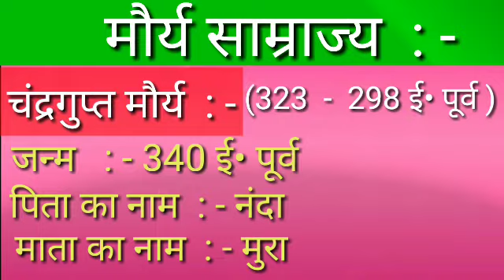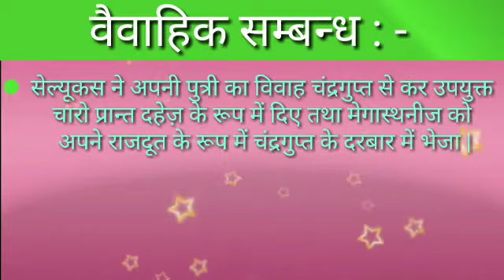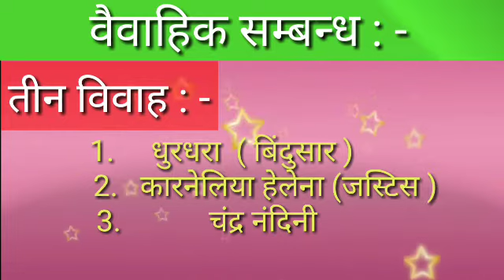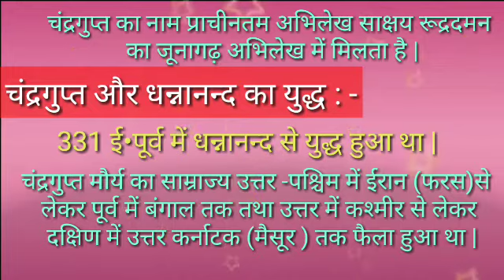चंद्रगुप्ता मौर्या || chandragupta maurya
मौर्य साम्राज्य के संस्थापक  चंद्रगुप्ता मौर्या का शासन काल 323-298 ई•पूर्व तक माना जाता है चंद्रगुप्ता मौर्या अपने गुरु चाणक्य की सहायता से अंतिम नन्द शासक धन्नानन्द को पराजित कर 25 वर्ष की आयु में मौर्य साम्राज्य की स्थापना की थी |